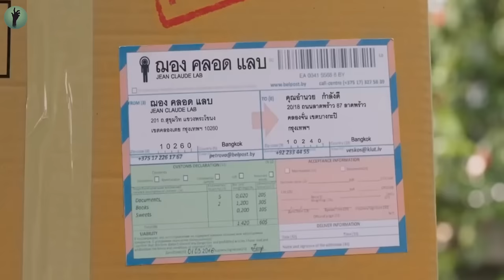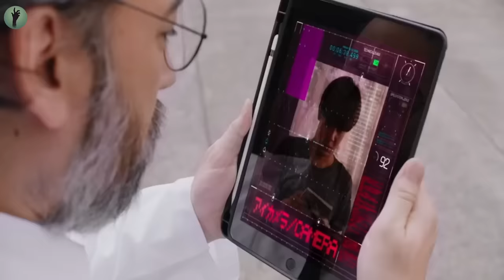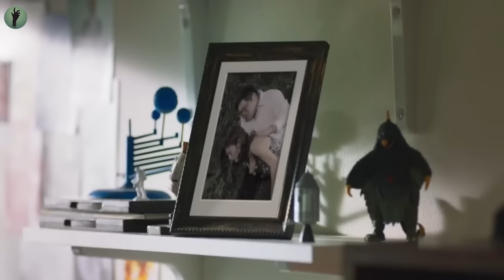Un ragazzo innocente deve accoppiarsi con un robot o pagare milioni di euro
Nome Film: My D0ll B0dygu4rd